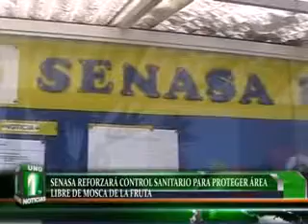SENASA REFORZARÁ CONTROL SANITARIO PARA PROTEGER ÁREA LIBRE DE MOSCA DE LA FRUTA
Para mantener el área libre de la mosca de fruta, el director del servicio nacional de sanidad agraria anuncia que se reforzará el trabajo en los controles cuarentenarios.